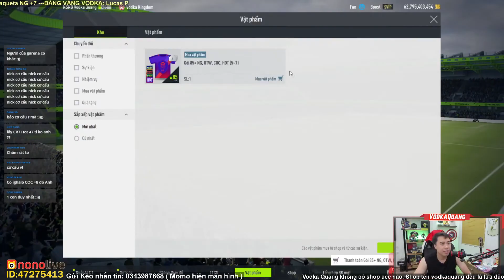Lấy con Acc cơ cấu NSND Vodka Quang mở thẻ và cái kết +7 khủng lên +8 Pogba và CR7 TOTY +4 | FIFA 4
Lịch Stream hằng ngày:
20h - 21h30 Youtube
21h30 - 0h Nono Live ID 47275413

Màn : HKC 27" 144hz
Mouse : Logitech G403
Keyboard : Fuhlen Destroyer